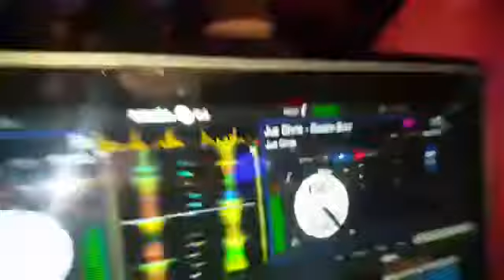Hottaball - Uptown Monday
Hiumja.com